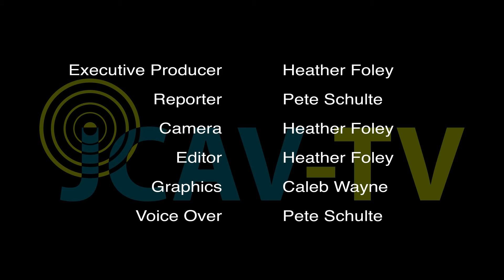JCCC students and faculty on the Royals ALCS Game 5 and World Series hopes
With the Kansas City Royals facing off against the Toronto Blue Jays in Game 5 of the American League Championship Series, we ask students and faculty about the Royals' opportunity to clinch the ALCS and who they'd prefer to face if the Royals can make it to the World Series.